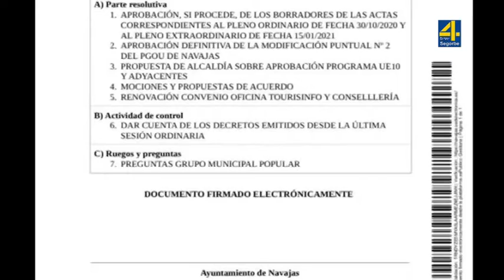TVAltoPalancia noticia Navajas reparcelará la Unidad de Ejecución número 10